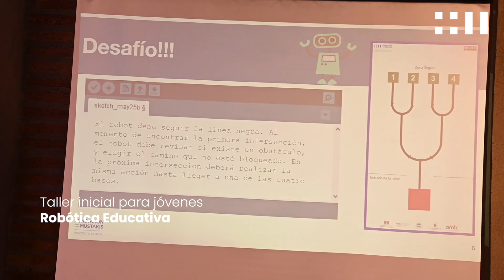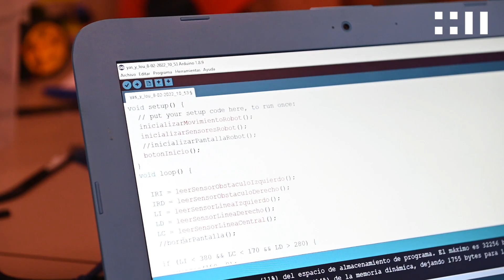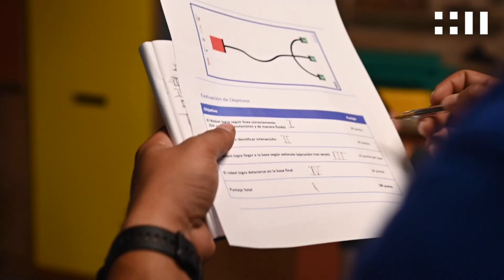Campamento de Verano 2022, Recoleta - Fundación Mustakis